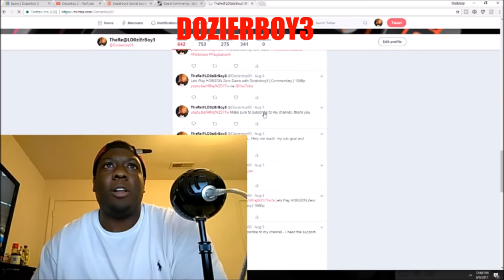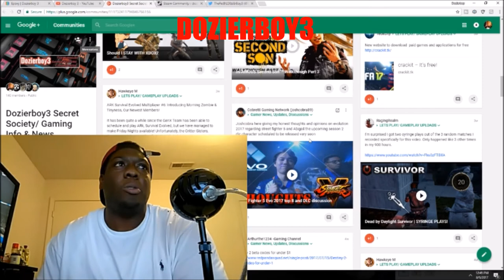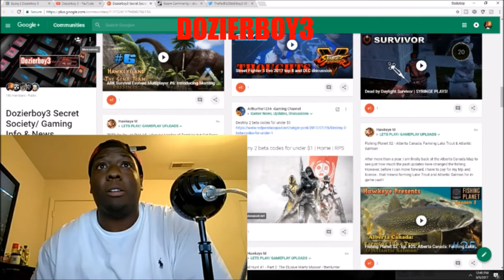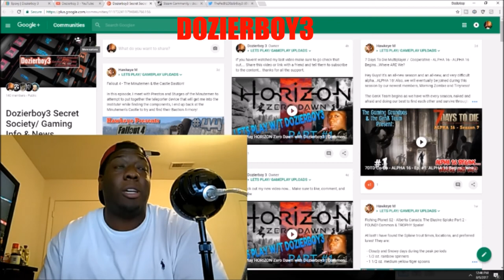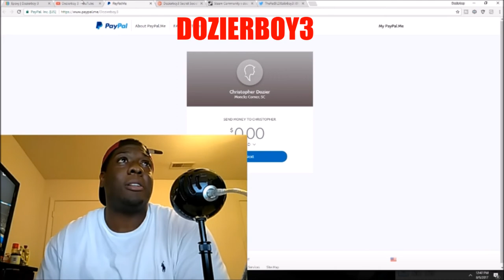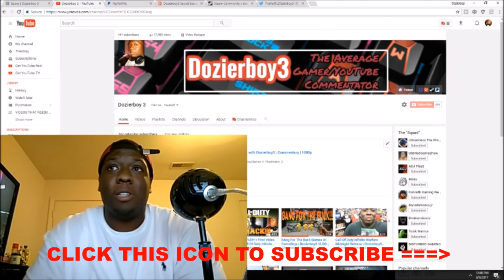Dozierboy3 Public Service Announcement | Updates and Shout Outs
Gamertags: XBoxOne: Dozierboy3
                      PlayStation 4: Phatmann_3

Music in video:

Also Make Sure to CHECK OUT HIS YOUTUBE CHANNEL AS WELL